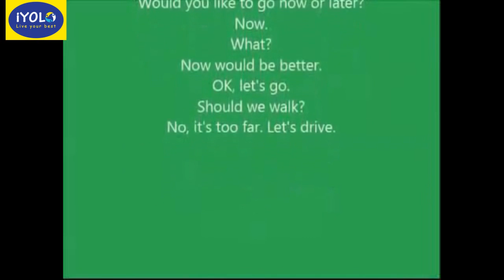Học tiếng Anh cơ bản - Lesson 11 : Now or later?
Chào mừng bạn đến với chuỗi video bài học về tiếng Anh giao tiếp.
Chris, whre are you going?
I'm going to the store. I need to buy something
Really? I need to go to the store too
Would you like to come with me?
Yeah, let's go together
Would you like to go now or later?
now
What?
Now will be better
OK Let's go
Should we walk?
No. It's too far. Let's drive
Đăng kí học thử ngay hôm nay để nhận ưu đãi lớn tại iYOLO English

Link đăng ký tư vấn- học trải nghiệm tại iYOLO

Link nhận quà: Nhận sổ tay 30 ngày đột phá tiếng anh